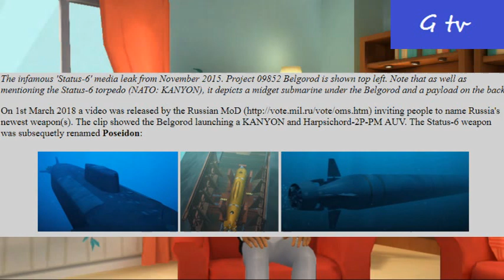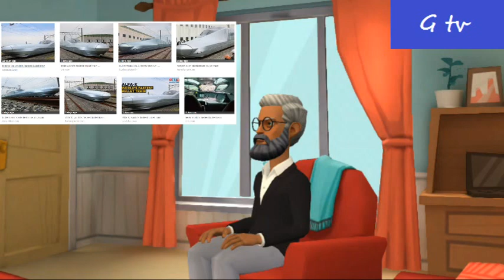World’s Longest Submarine/The World’s Fastest Bullet Train /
japan
Japan Is Testing ALFA-X, The World’s Fastest Bullet Train
Japan is pushing the limits of rail travel as it begins testing the fastest-ever shinkansen bullet train, capable of speeds of as much as 400 kilometres per hour
and
Russia Launches Belgorod, the World’s Longest Submarine
Russia launched the world’s longest submarine , the special mission submarine Belgorod. Designed to support a variety of military missions, including the Poseidon long-range strategic nuclear torpedo, the sub is far larger than anything operated by any other naval force, including the U.S. Navy. The six hundred foot long submarine displaces more water than a World War I battleship and can dive to a depth of 1,700 feet.